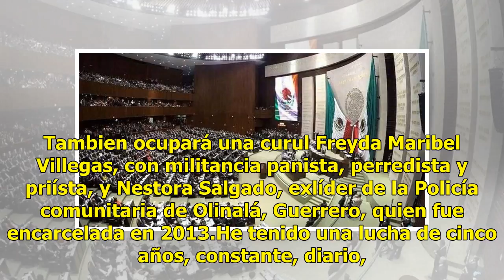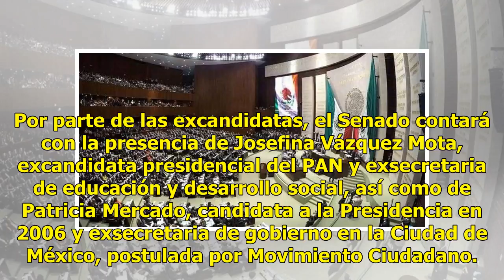Mujeres ocuparán 63 de 128 escaños en el Senado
El próximo primero de septiembre llegará al Senado el mayor número de mujeres en la historia del país. De los 128 escaños de la Cámara Alta, 63 serán ocupados por mujeres con amplia experiencia en la vida política de México, dos excandidatas a la Presidencia, exgobernadoras, activistas y también muj...